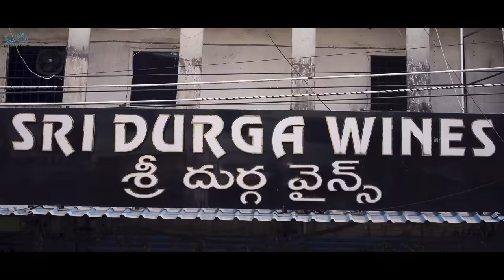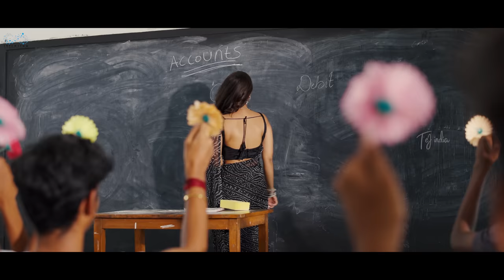Siddhu Bcom Trailer || Dora Sai teja || Vaishnavi Sony || Isha Yadav || Tej India || Infinitum Media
SiddhuBcom is a story that will evoke a range of emotions within you. It is a tale that belongs to all students - from your initial college infatuation to your first significant argument. It is a part of your college life and your journey as a middle-class individual.!!! 🫂❤️

Cast: Dora Sai Teja, Vaishnavi Sony, Isha Yadav, Sunandhini, Shivaji, Allari Aarthi, Neeraj Bandari, Uma Mahesh, Unique Gamer, Gangu, Epsiba, Murali Krishna, Bhargav, Bharath, Dilip, Vijay, Naveen Darga, Krishna Penumarthi.

Written and directed by Dhirajj Sourya (Dora Sai Teja)

DOP: Ranadheer

Second DOP: Yashwanth

Art director: Prasanna Komagiri

Co-director: Neeraj Bandari

Associate Director: Vishnuvardhan

Casting Director: Nischel Munipalli

Stills: Manoj Shetty

Editing: Madhu Kallepally

DI: Kumba Shiva Kumar

Posters: Sagar Mudhiraaz

VFX: Rishi Barigela

Sound Engineer: Guru, Bhaskar, Shiva, Shriman.

Tamil Dubbing Incharge: Ranganathan

Hindi Dubbing Incharge: Ajay Puneria

Production Manager: Naveen Darga, Vijay.

Executive Manager: Venkatesh Reddy

Executive Producer: Sathwik G Roy, Abhilash Rao Desineni.

Co Produced: Dhirajj Sourya (Dora Sai Teja)